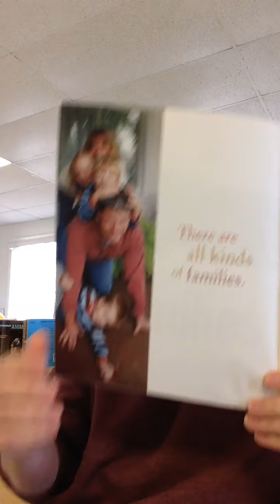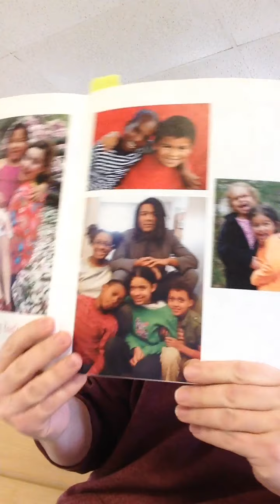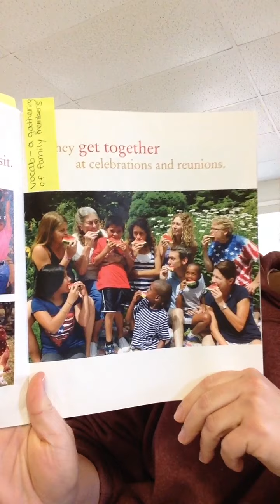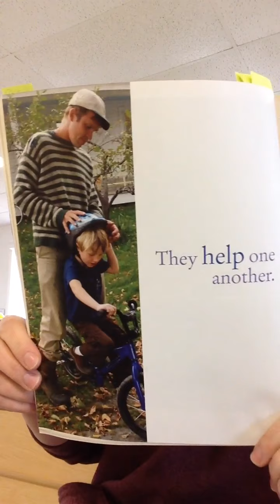Families by Shelley Rotner and Sheila M. Kelly